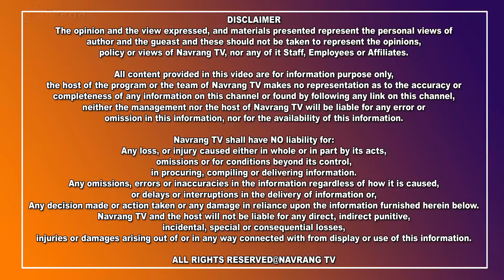ਹੁਸ਼ਿਆਰਪੁਰ ਪੁਲਿਸ ਨੇ ਕਤਲ ਦੇ ਮਾਮਲੇ ‘ਚ 3 ਹੋਰ ਦੋਸ਼ੀਆਂ ਨੂੰ ਕੀਤਾ ਗ੍ਰਿਫਤਾਰ...